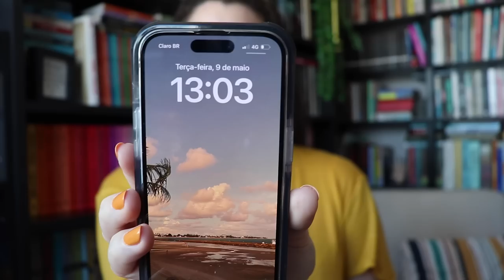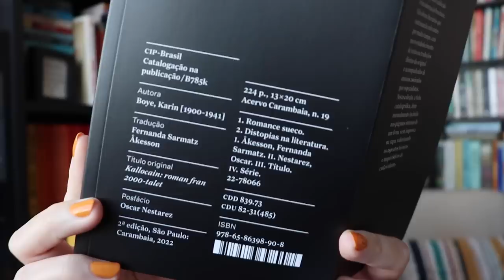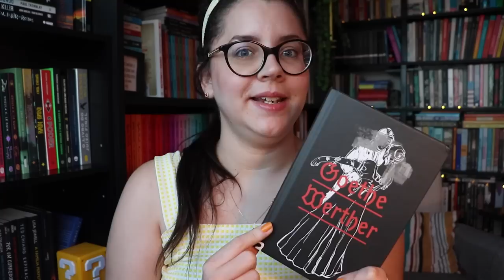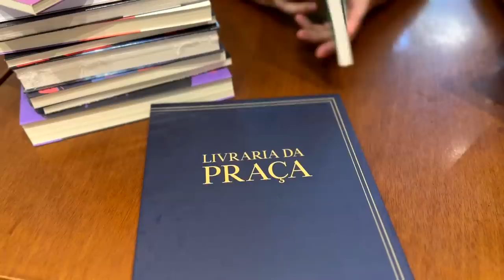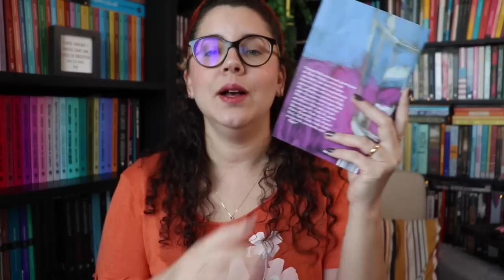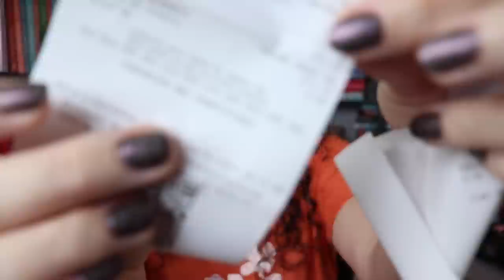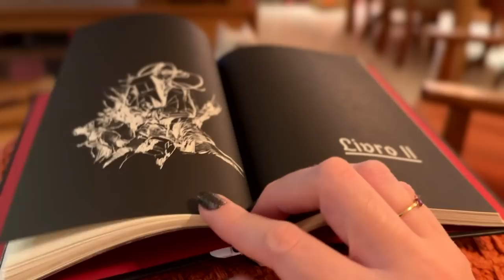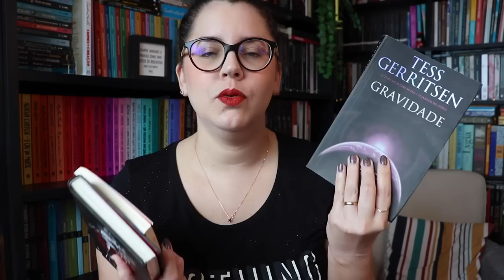VLOG: Compras na livraria, descobri um livro incrível, leituras e dicas na TV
Vlog de leitura 📚

📚 Compre os seus livros na Amazon pelos links deste box e ajude o canal